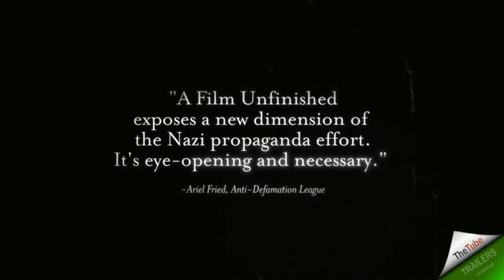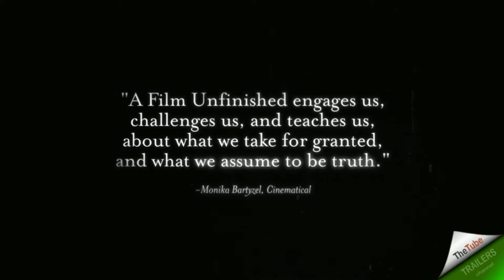A Film Unfinished - Beldocs 2011.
A film about an unfinished film which portrays the people behind and before the camera in the Warsaw Ghetto, exposing the extent of the cinematic manipulation forever changing the way we look at historic images.

Director: Yael Hersonski